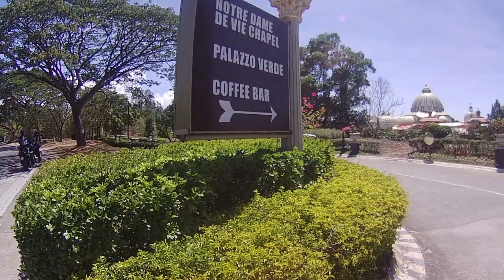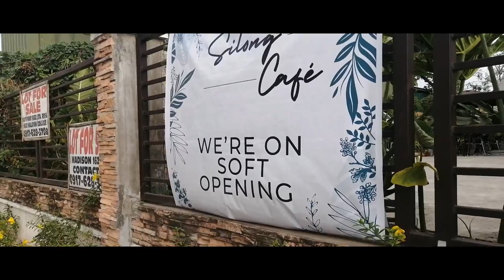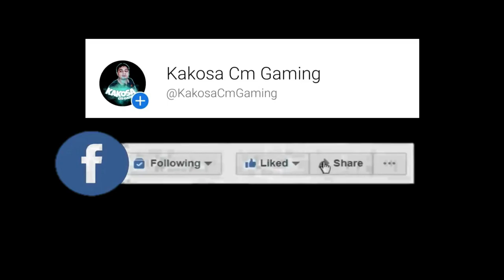SILONG CAFE RIDES | GRABE KULIT NAMAN PAG MAGKAKASAMA | BURGMAN STREET 125